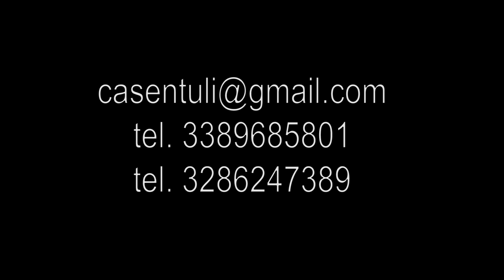Casèntuli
Ensemble di musica e canti di tradizione siciliana, disponibili per concerti, sagre, matrimoni e feste a ballu, composto da Simona Di Gregorio (voce, organetto, chitarra, tamburello e castagnette), Giorgio Maltese (voce, organetto, mandolino, friscalettu, marranzano, zampogna, tamburello e castagnette), Pasqualino Cacciola (voce, chitarra, mandola e tamburello)

riprese e montaggio: Salvatore Greco
produzione video Associazione Culturale Capolavori